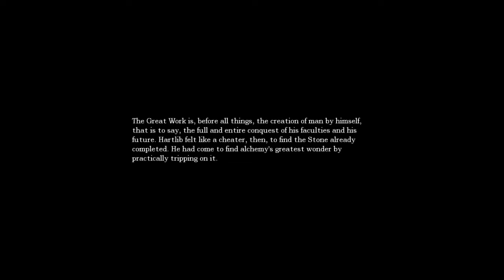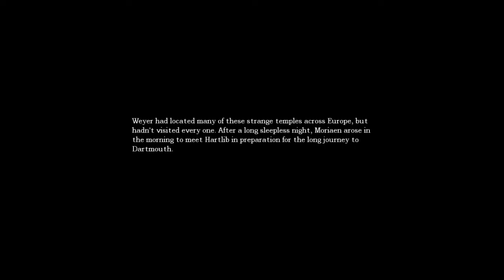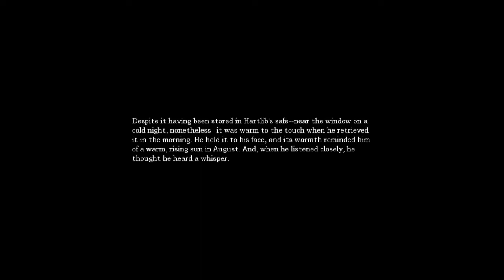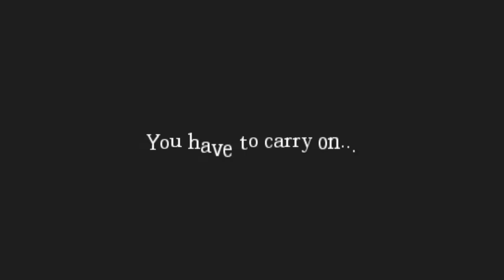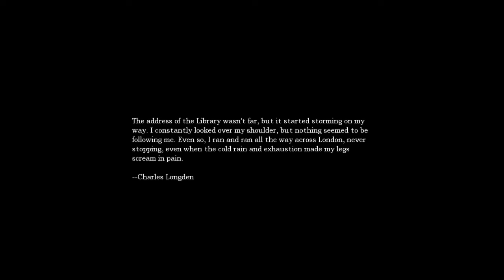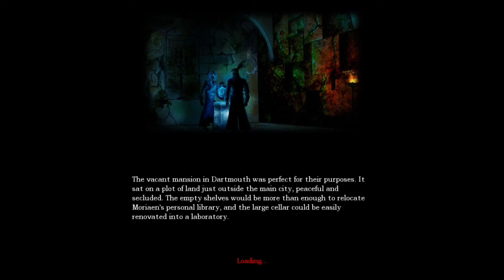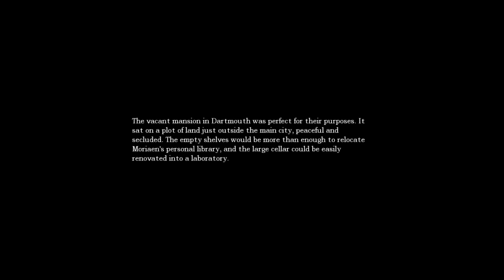Amnesia Custom Story: The Great Work ~ Part 3: GETTING THE SHARD AND PREPARING FOR THE WORST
I do not claim any rights to Amnesia The Dark Descent or any custom stories played on this channel. Amnesia The Dark Descent was developed and published by Frictional Games and designed by Jens Nilsson and Thomas Grip.

Amnesia Custom Story: The Great Work
Amnesia Custom Story Author: Damascus